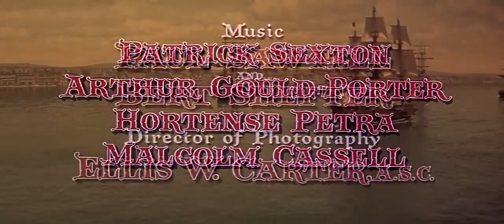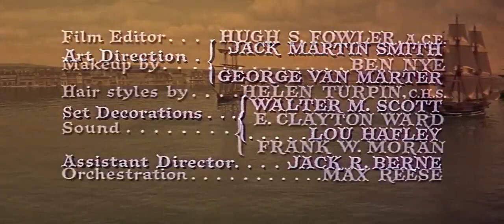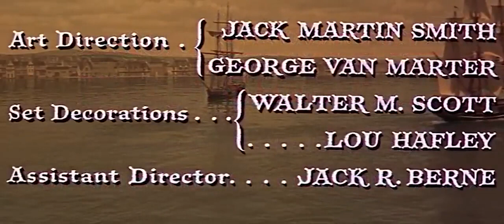Ken Scott, Dave King, Robert Stephens Best Adventure Movies Full Length Classic Movie English 2022